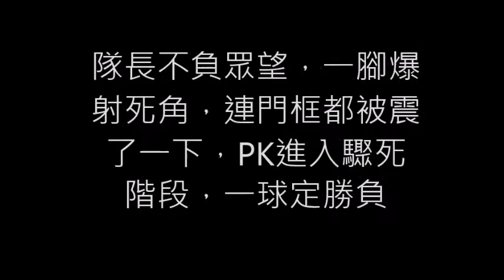校內足球賽淘汰賽第一場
這場勝利開啟了UTK中國足球隊在淘汰賽的連勝，之後2:1 4:2 4:1闖進四強，四強戰2:1領先，最後三分鐘裁判給兩張黃牌，最後一分鐘又給點球，而且還停錶，點球沒進之後就找機會說我們拖延時間，給第三張黃牌，然後引用大會特殊規則，三張黃牌直接失去資格，就把我們的冠軍黑掉了(另一邊晉級冠軍戰的隊伍小組賽輸給我們，我們這一側籤表隊伍都比較強，前四戰有三戰對手是小組第一)
美國人不願意見到中國人奪冠的照片登在學校公布欄上，就用這種方式黑掉我們，但美國國力正逐漸被中國超越是無法黑掉的，戰場上可沒有黑哨或什麼規則來黑掉誰，美國人不願意面對中國崛起的真相，只會在未來吃虧而已